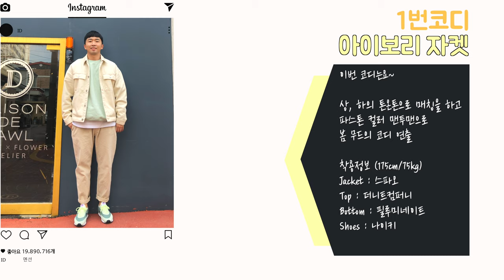NO광고) 스파오 청자켓, 트리거 자켓 솔직 후기 및 리뷰ㅣ데이트룩 어울리는 봄패션 청자켓코디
안녕하세요. 스타일팁 알려드리는 패션 유튜버 식스타일입니다.
오늘은 남자분들에게 꼭 필요한 간지템 자켓 추천을 해보려고 합니다.
봄데일리룩에도 편하게 입을 수 있는 봄코디 법!!

물론, 남자 자켓도 많은 종류가 있지만 어디에서든 편하게 매칭할 수 있는 데일리룩.
여자친구와 놀러갈 때 코디하기 좋은 데이트룩,
친구들과 놀러갈 때 안성맞춤인 스파오 청자켓, 트리거 자켓에 대해
가성비 좋은 패션하울 하시는 분들에게 권해드립니다
솔직한 후기와 리뷰를 시작하겠습니다  : )